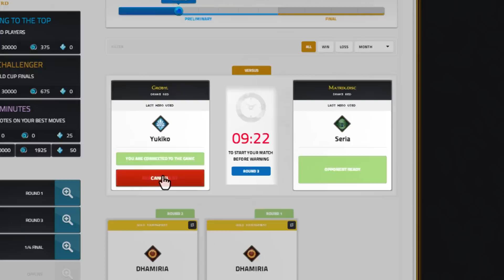M&M Duel of Champions - Road to Paris 2014 Kick off Trailer [ENG]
The Road 2 Paris 2014 starts NOW! Discover the new format of this year's competition and prepare your decks.